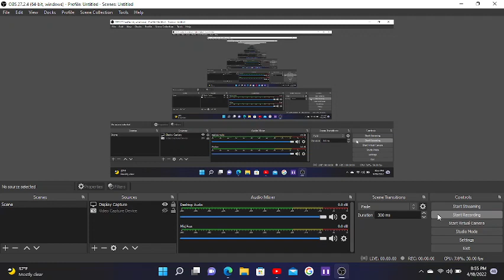Ultimate MSTV Guide Logo Now TheLogoPromoHour